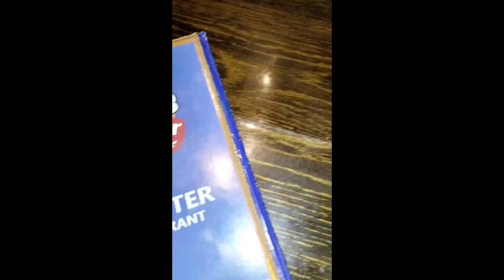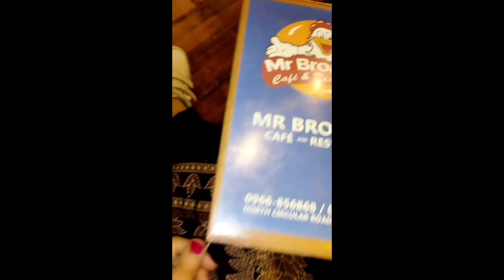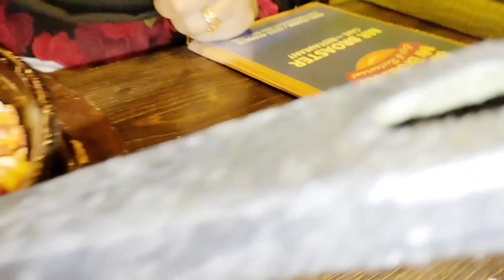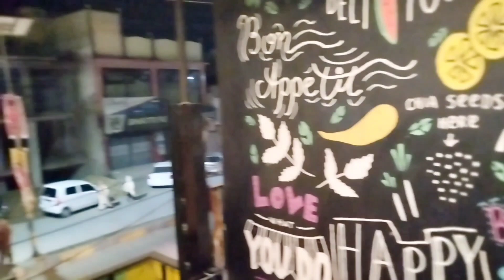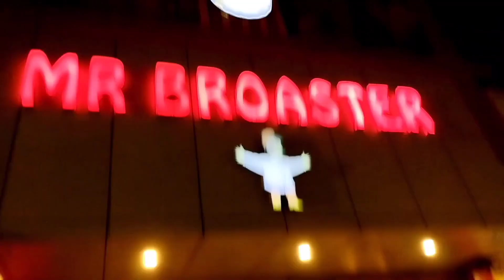Mery murshid Ka birthday 🎂✂️🎉💞🥳💃| 3rd vlog | viral vlog | yt viral vlog | support guys 🤗 | vlogger 😇